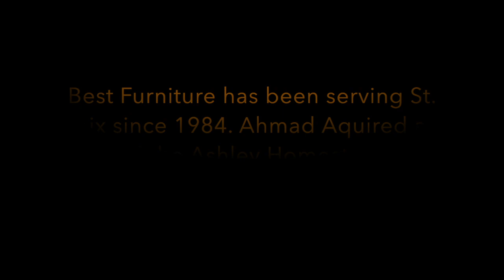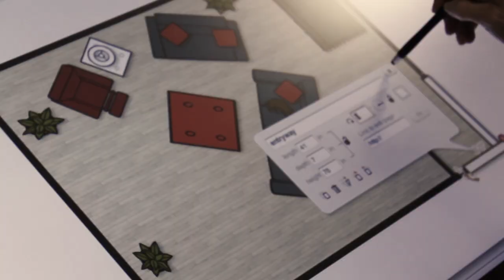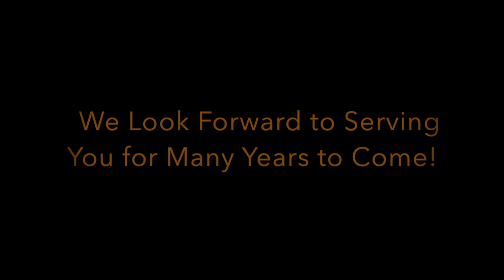Ashley Homestore, St Croix - Origins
Ashley Furniture on St Croix, Virgin Islands goes behind the scenes with owner, Ahmad Heussain to talk about how it became and how he dedicated his life to making people feel at home.